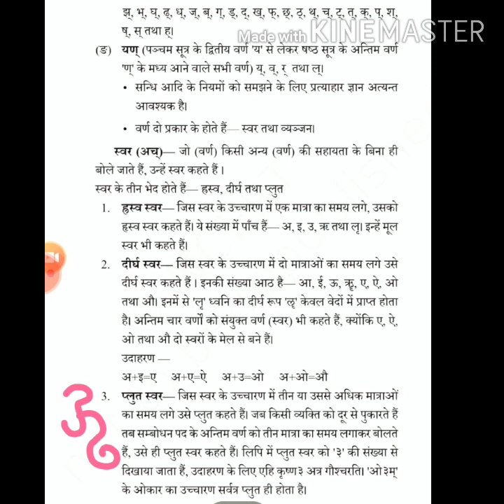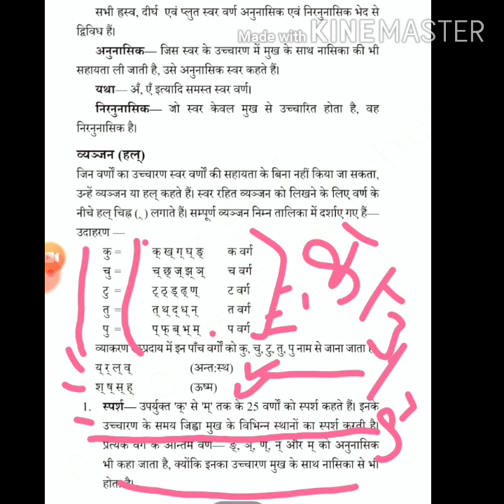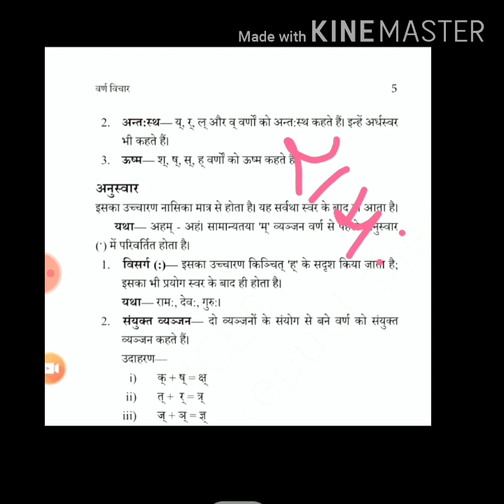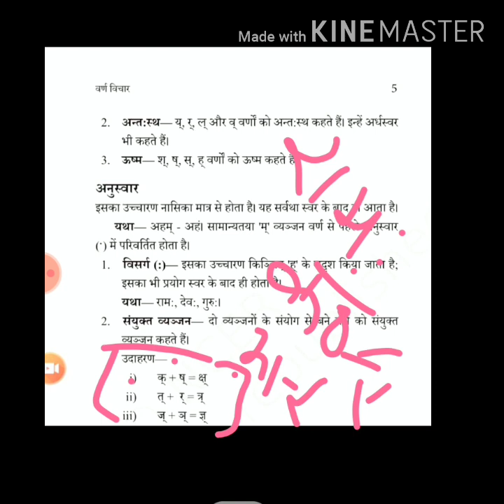Sanskrit class-9 वर्ण-विचार भाग-2